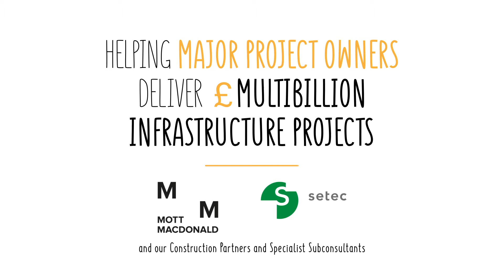Helping major project owners deliver multibillion infrastructure projects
Delivering multi-billion-pound transport projects on time and within budget is a significant challenge, and appointing the right delivery partner is key for project owners to have the best chance of success. Find out why Mott MacDonald and SETEC, working together, should be your delivery partner of choice.